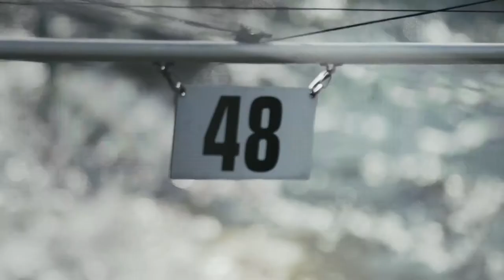Sport is the ANSWEAR | Vavřinec Hradilek | 3. Proč přijít do Kayak Beach Baru?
Připojte se k nám a ukažte ostatním, co je pro vás sportovní výzva. Označte svou fotku na Instagramu SportIsTheAnswear.